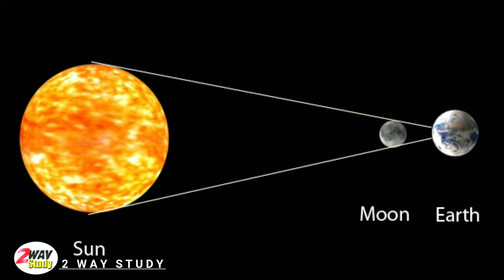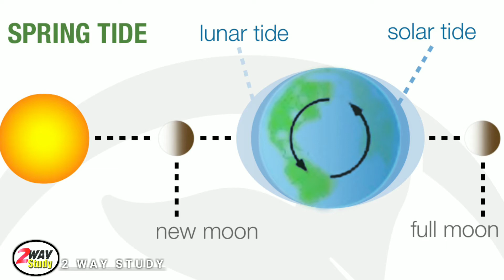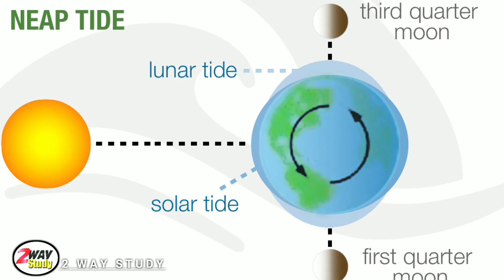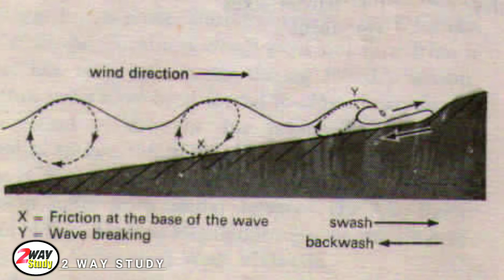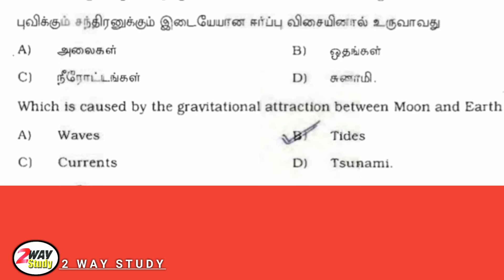DAY 11 - GEOGRAPHY - DOK- தினம் ஒரு கேள்வி பல பதில்கள்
2waystudy | geography